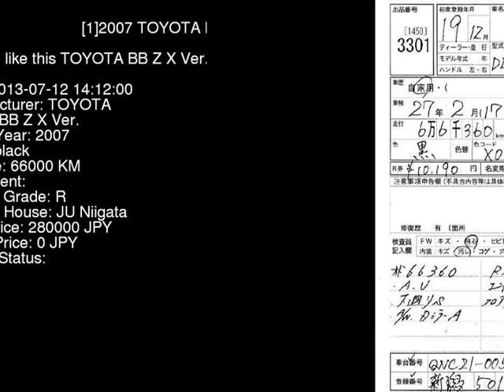2007 TOYOTA BB Z_X_Ver. QNC21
the Authority on JDMs since 2007!  . Details on this car from auction in Japan